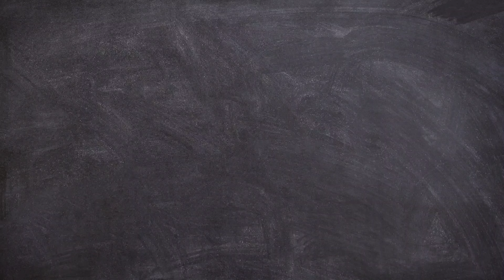Ice Cream drawing painting,colouring | easy acrylic painting for kids | Art and Learn